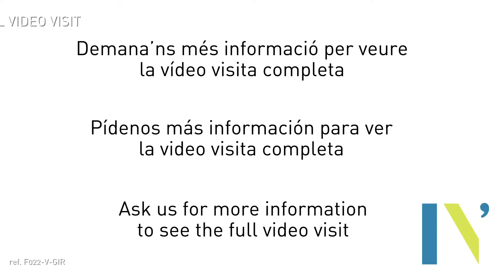Immobiliària Girona - EXCLUSIU ÀTIC DÚPLEX EN VENDA AMB GRAN TERRASSA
Si estàs buscant un bon pis a dues passes de Girona, en un ambient selecte, gran terrassa, excepcionals vistes panoràmiques i envoltat de natura, aquest àtic és una opció única.
Té una gran qualitat constructiva, amb espais amplis i assolellats tan a l’interior del pis com en les seves impressionants zones comuns. A més disposa de tots els serveis necessaris allà mateix; un gran supermercat, una fleca degustació, una farmàcia, parcs infantils, escoles... tot per gaudir d’una vida còmode respirant aire pur. T’animes a veure’l? Demana’ns més informació i rebràs la vídeo visita completa.